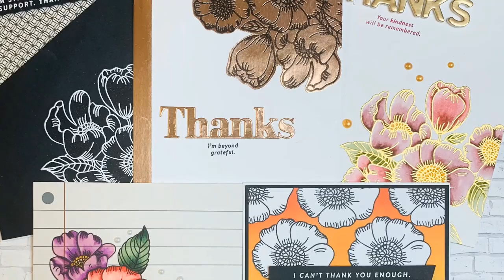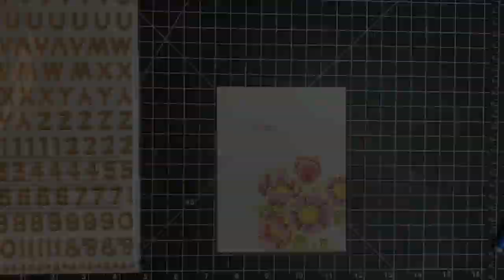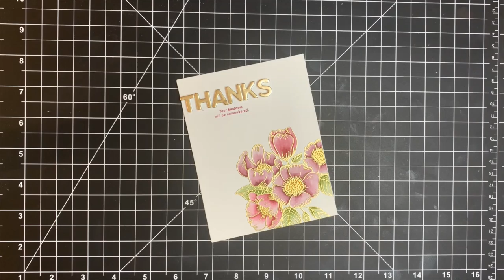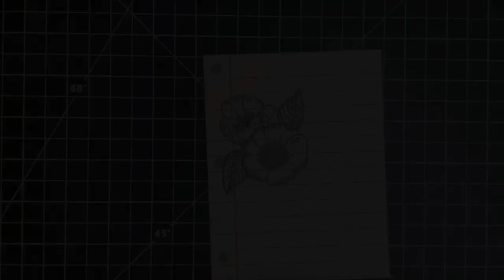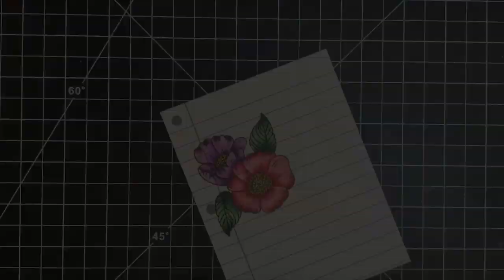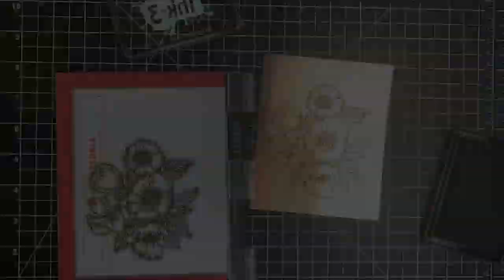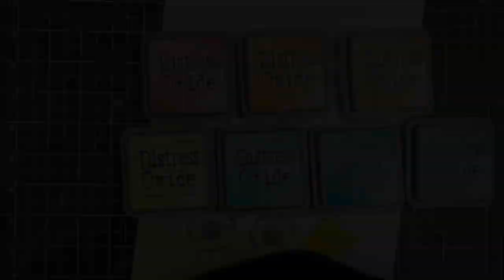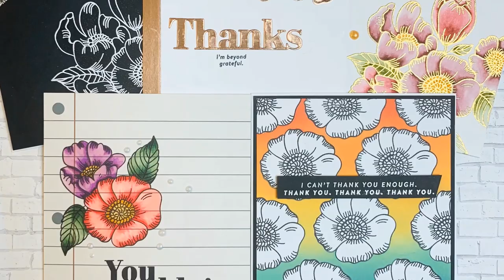Simon Says Stamp October 2019 Card Kit/5 Cards-1 Kit